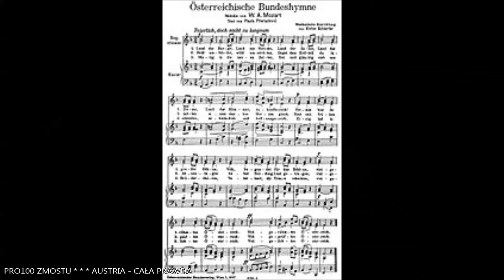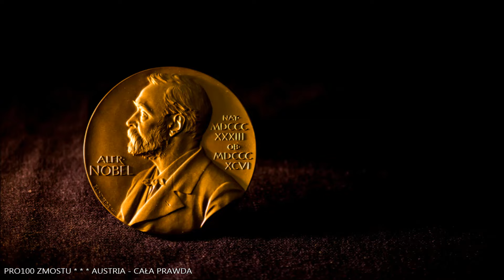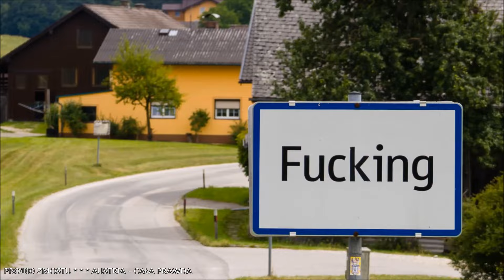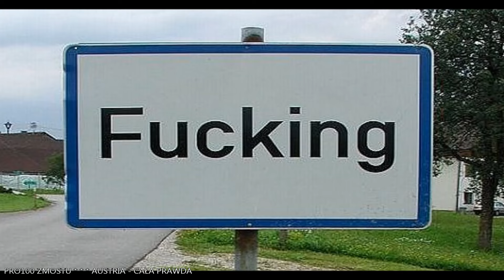AUSTRIA - CAŁA PRAWDA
Co Ty wiesz na temat Austrii? Zapraszam na film.